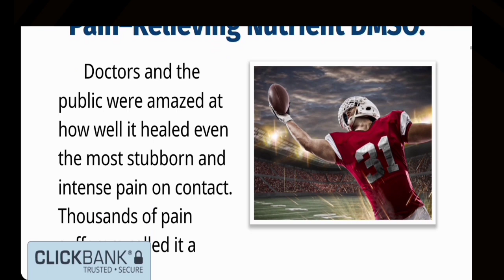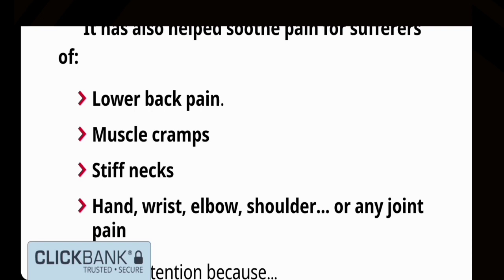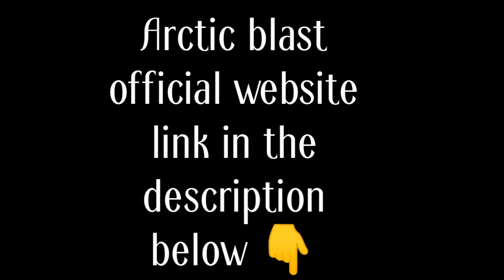Arctic Blast Review [BEWARE, WATCH 3X] 🛑Arctic Blast Review Work? Arctic Blast Reviews? Arctic Blast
In this video, I discuss Arctic Blast Review, a miracle natural medicine that rapidly relieves pain. And in this video, I want to provide a very important warning to those of you who are considering purchasing the Arctic Blast, and before you ask or before I forget, I'll leave the official website of the Arctic Blast in the video description and in the comments for you to avoid future frauds. So, how does the arctic blast work?

It's a natural liquid medication in the form of drops that penetrates all layers and tissue of the skin, reaching all hurting joints and muscles for pain relief like you've never felt before.
Thanks to its unique chemical structure called DMSO, it also serves as an outstanding nutrient delivery system, carrying nutrients like menthol and camphor to your painful muscles and joints for rapid and immediate pain relief.

If you have joint discomfort, low back pain, muscular cramps, stiff neck, or hand, wrist, elbow, shoulder, or any other joint pain, arctic blast is without a doubt the greatest solution. It is 100% natural and FDA approved, and it is also used by professional athletes and celebrities all over the world.

Because the arctic blaster works so well, the creators are offering a three hundred and sixty-five day guarantee, which means you may get your money back if the product does not deliver immediate pain relief within 10 minutes.Even if you have consumed the full bottle, you can seek a refund right away.

Remember that when you buy your arctic blast, you'll get two exclusive bonuses: two digital cookbooks with recipes and dietary advice for a better life and the greatest possible joint nutrition.

They are currently running a promotion on the plans; I'm not sure how long it will last, but it may be until inventories last, which are also selling out quickly due to its popularity and success in the United States.
And, as I mentioned at the outset of this video about arctic blast scams, due of its widespread success, many unscrupulous individuals take advantage of it to sell a counterfeit product in stores and pharmacies. You can notice on the official site that arctic blast is exclusively available for purchase there.

As I previously stated, I left the official site in the video description and fixed it in the comments to assist you even more and prevent future issues.

I hope this video was helpful; if it was, please like it; if it wasn't, please dislike it, just so I know if it had an influence.
If you have any further questions about arctic blast, please leave them in the comments section and I will respond as soon as possible.

Huge hug